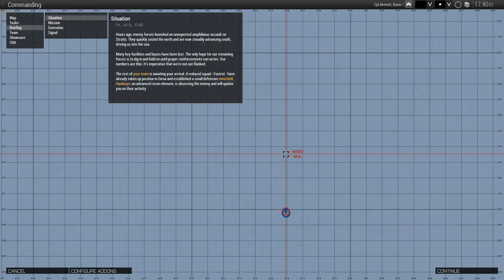Arma 3 30mins to play video 7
Produced with CyberLink PowerDirector 19, SNEAK PREVIEW AT THE END, JUST OF THE UPCOMING MOVIE, JUST A FEW CLIPS KINDA BEHIND THE SCENES!